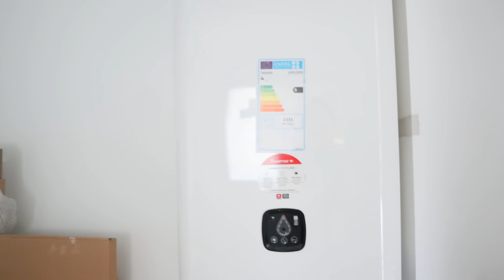NENEK DI PRANCIS BANGUN RUMAH LAGI! BUAT APA ?